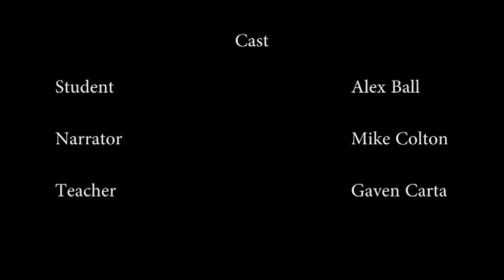A Narrative Day | Short Film by Digital Video 2013 Students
The story of a student plagued by the constant update on his daily activities by an unseen narrator